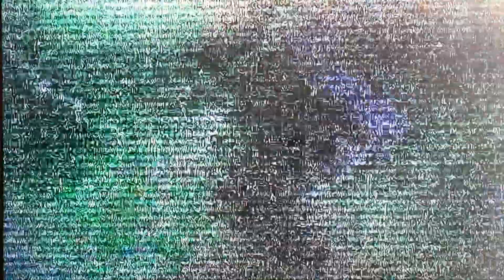HYBRID Theory Of Evolution 12/2/06 Main Event Marion Fontaine vs. Christopher Daniels + Bonus